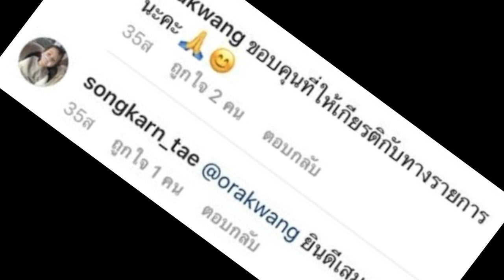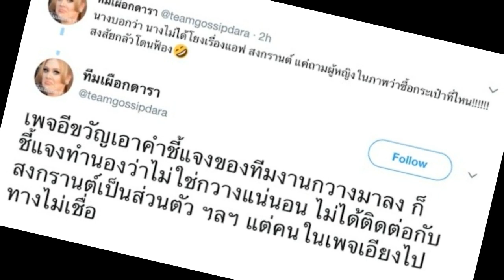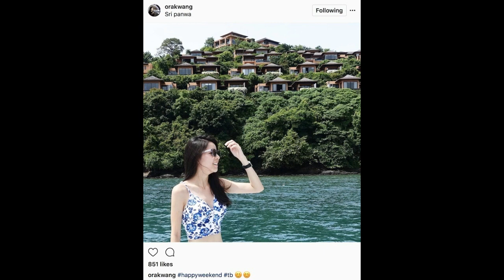10 ภาพชัดๆ กวาง อรการ นักข่าวที่กำลังมาแรงอยู่ในขณะนี้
10 ภาพชัดๆ กวาง อรการ นักข่าวที่กำลังมาแรงอยู่ในขณะนี้